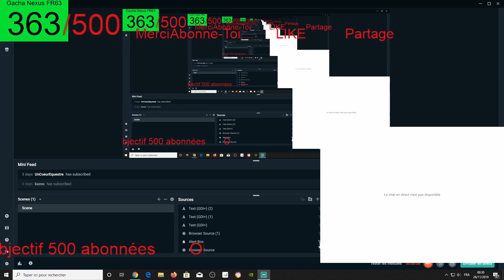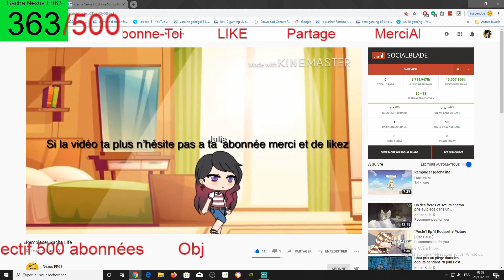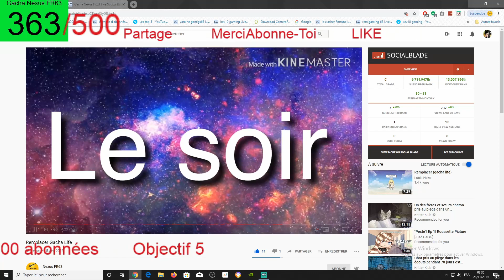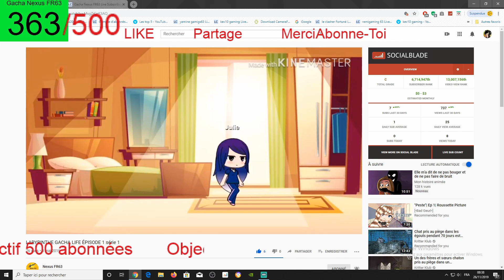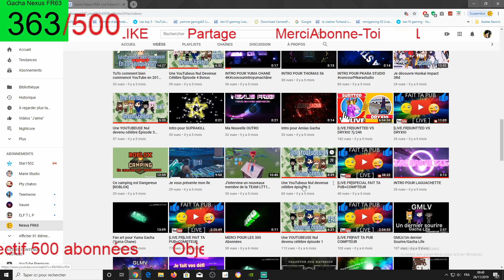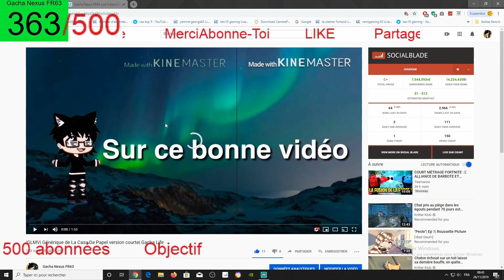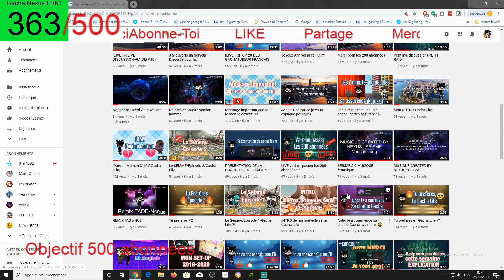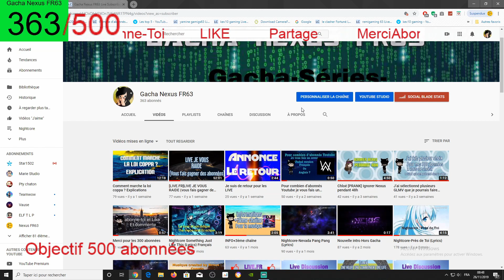Je réagis à mes premier Gacha Life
Ma série LABYRINTHE Gacha Life

Mes premier GLMV de la chaîne Nexus FR63

Séries Une YouTubeuse Nul Devenue Célèbre
- Episode 3

Les 2 Minutes du Peuple Gacha

Salut, si la video ta plus n’hésite pas a Like et de t’abonnées merci
Objectif 500 abonnées après le 1.000 abonnées.

Mes réseaux :
Discorde Nexus FR630433
Tweeter : @EliotFortune